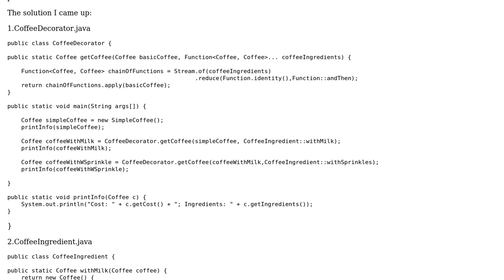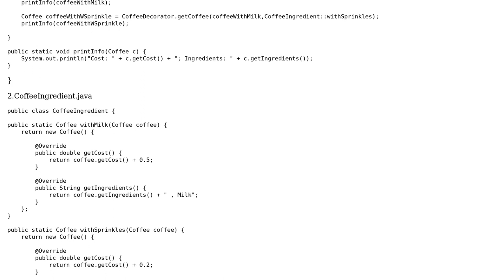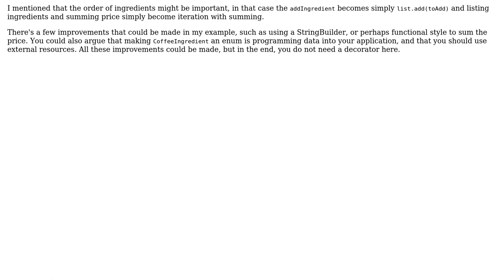Code Review: Decorator pattern using Java 8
With thanks & praise to God, and with thanks to the many people who have made this project possible! | Content (except music & images) licensed under CC BY-SA | Music | Images & others | With thanks to user Pimgd user Ajay Iyengar and the Stack Exchange Network Trademarks are property of their respective owners. You are responsible for your own actions.